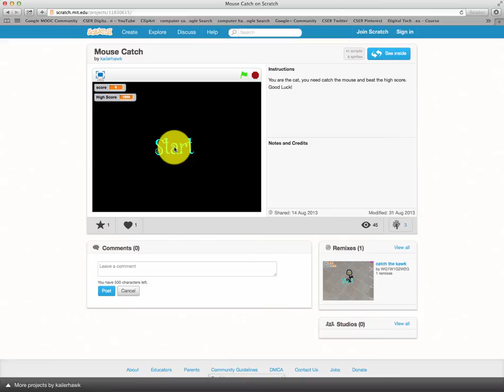Scratch Cat and Mouse Demo - using mouse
A Scratch Demo for CSER mooc.